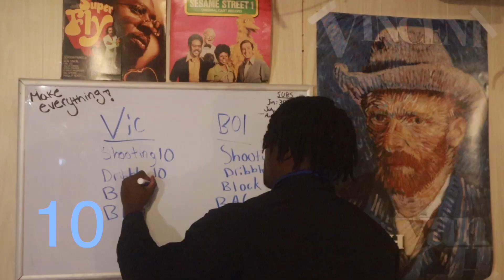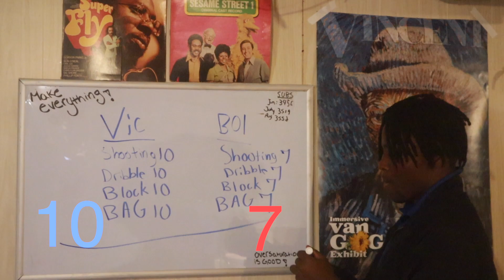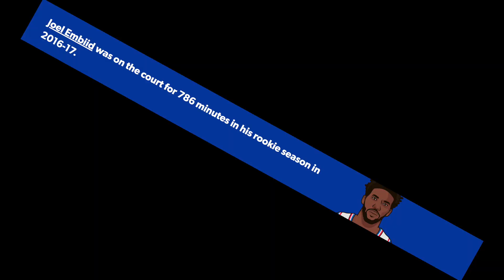We Finally Waited 3 YEARS For Bol Bol To Turn Into A Star!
-show highlights of victor wembanyama and bol bol side by side and can you tell the difference?
-1 is the best prospect since lebron and one is a second round pick who could crack a nba rotation
one is the ost loved luffy

skit:
how do you feel a about bol bol
fake laugh fuck that nigg-cutoff i shouldve been number 1
well you got injured
Bol Bol: that aint got shit to do with anyrthing
the nuggets GAVE UP ON ME, what can he do better tha me
-bol bol isnt the same level of prospect but if victor wembelyama is a 10 on all categories bol bol a 7
-still number 1 overall at 7
basically  23 Year old rookie, he only played 791 minutes and joel missed 2 seasons and played 291